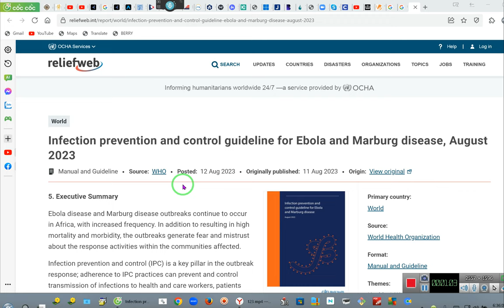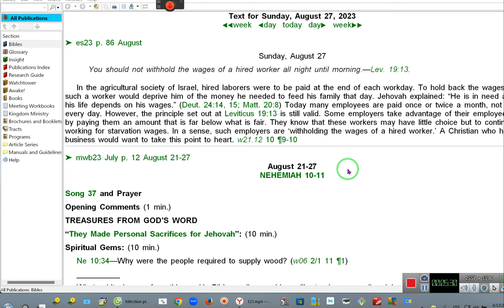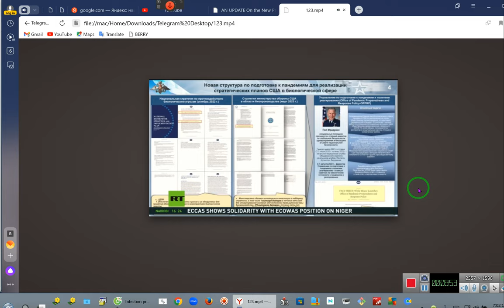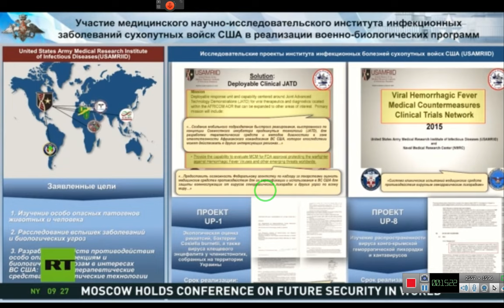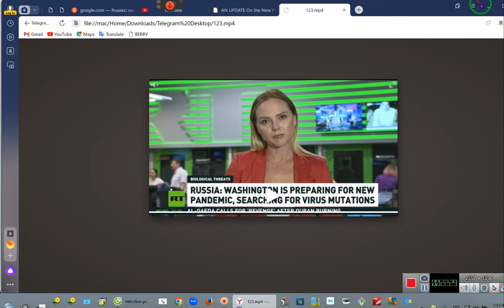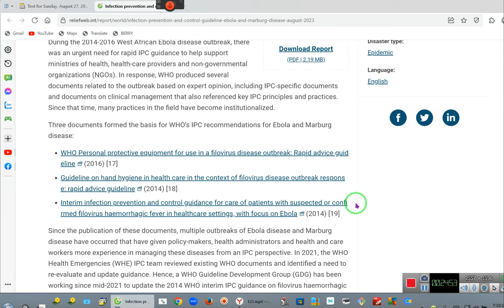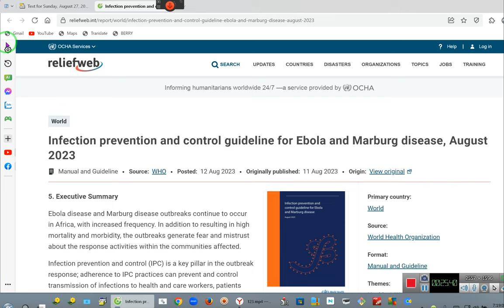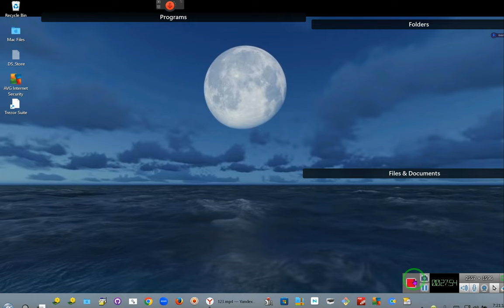The MARRIAGE of the Century and their Bankrupt'''''RR~EE 2023 08 27